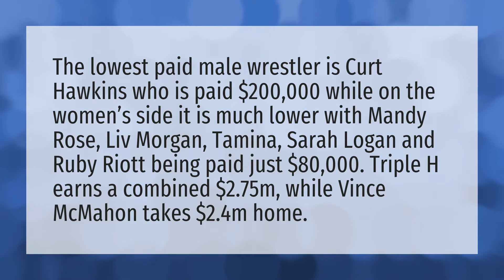What is the lowest paid WWE wrestler?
Wwe 2020 • What is the lowest paid WWE wrestler?